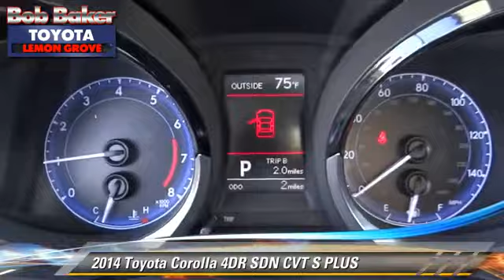Bob Baker Toyota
6800 Federal Blvd near San Diego La Mesa Spring Valley Broadway Heights Redwood Village National City El Cajon CA 91945

[DFIN:3:2875694:I:4072:FD60E4B1:0cff6acd0d3c9c20fe01b4f546cdbfe2]